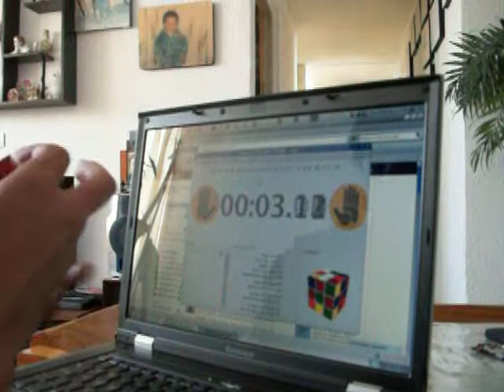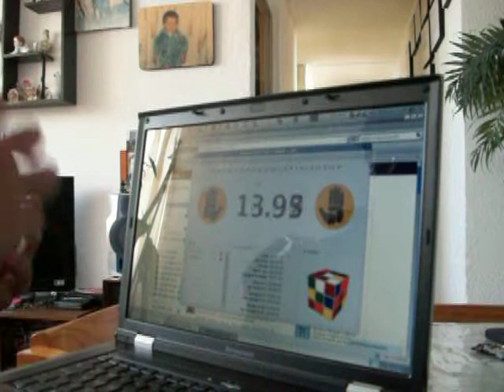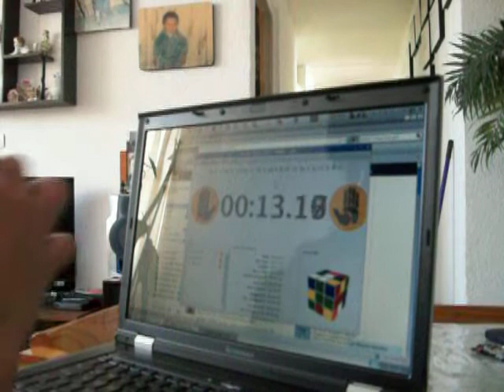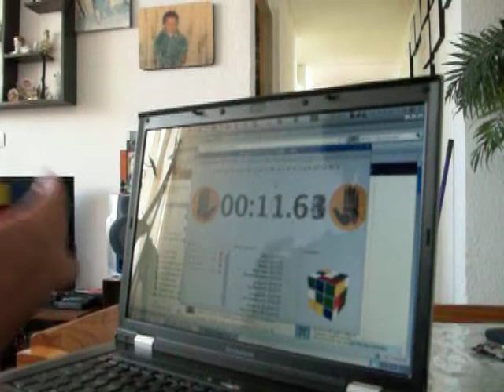3x3 avg5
un avg5 de 3x3 con mi Guhong con T-parts pero la verdad no me convenció...xD...